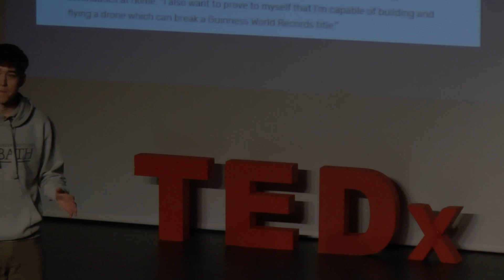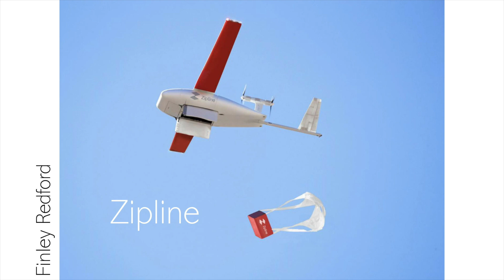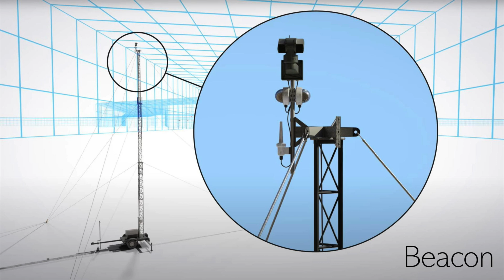A look at the future of drone deliveries | Finley Redford | TEDxBath University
Finley Redford beat a Guinness World Record for the most flips by a remote-controlled multicopter in one minute. Now he takes the TEDx stage to discuss the present and future of drone technology. Specifically, how drone delivery will change the way parcels are delivered for the better. Finley is currently a first year engineering student at the University of Bath studying integrated mechanical and electrical engineering. He has a passion for engineering and an interest in aerospace technology which has led him to peruse a hobby in building and flying drones. Outside of his academic ventures he is a competitive mountain biker with a love for action sports. This talk was given at a TEDx event using the TED conference format but independently organized by a local community.